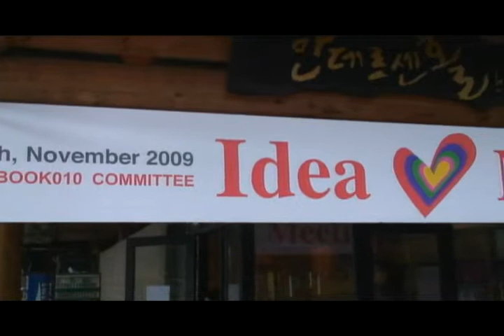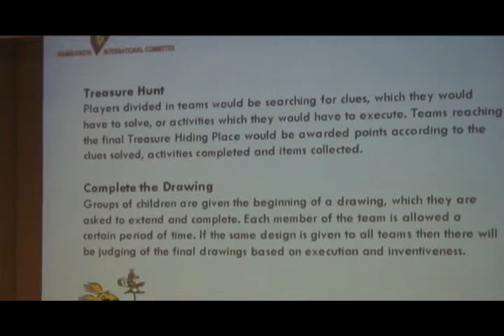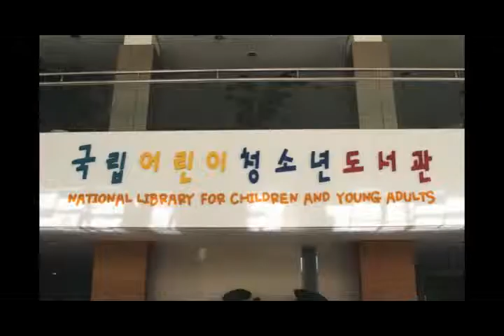5th Nami Island Children's Book Festival Idea Meeting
Peace Story Idea Meeting - 5th Nami Island Children's Book Festival
Experts from 18 coutries gathered on Nami Island in 2009 to discuss how to make a 'Peace Story'.
Peace Story: Newly created and illustrated stories collection
Number of participation: 22 countries, 45 artist
Publication Date: September, 2010